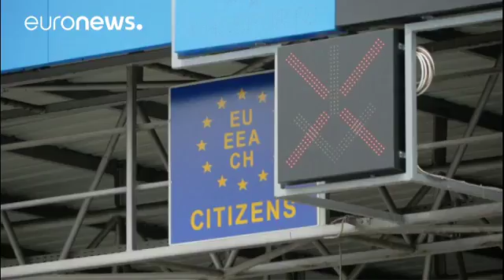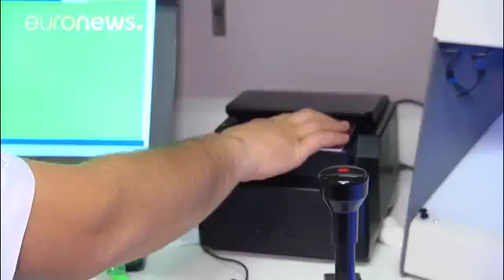EU verschärft Grenzkontrollen Lange Wartezeiten für Reisende